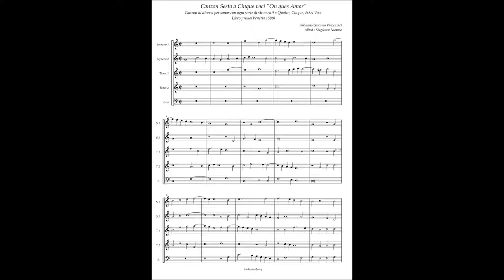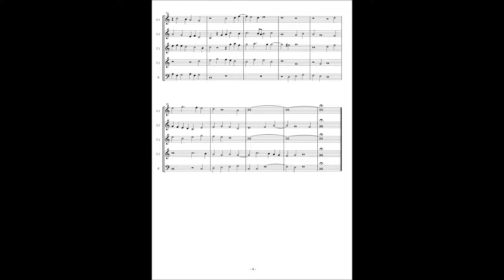Canzon di diversi per sonar(1588) Canzon 6 à5 "On ques Amor"(Thomas Crecquillon)